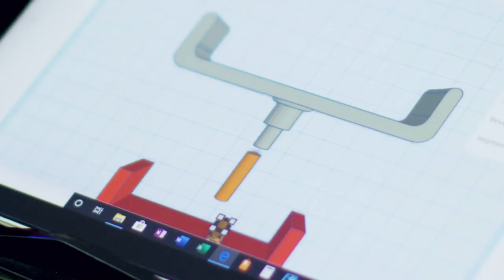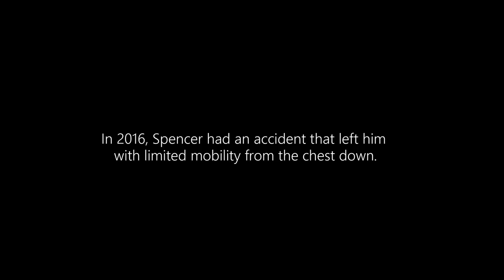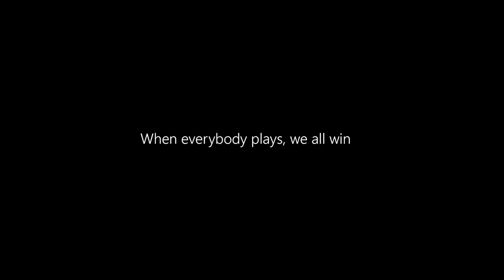Meet Spencer Allen – A Gaming for Everyone Story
When everyone plays, we all win.

In this inspirational film, we meet lifelong gamer Spencer Allen – reconnecting with the top of his game with a little help from the Xbox Adaptive Controller and the adaptations he made to the controller. Huge shout-out to Spencer and his family for sharing their story with us!

“Every single person on Team Xbox is working together to make gaming accessible, equitable, and sustainable for all.” - Phil Spencer

Follow Xbox!